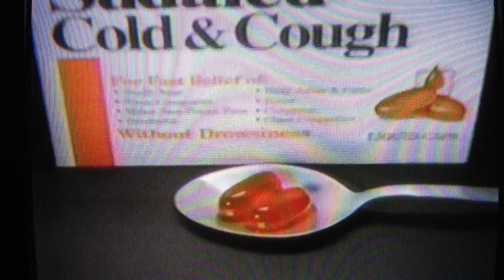One Life To Live Comm break 4